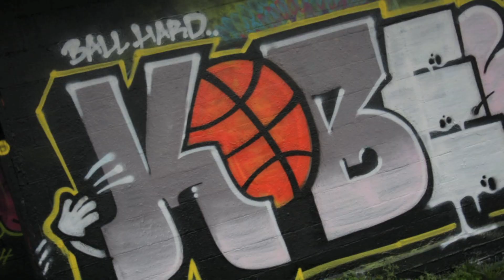2oK - Contra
2nd Single Off The 2oK ( Super Str8 ) Album
Now Available On All Music Platforms
Shot By Ali
Edited By J Gutta